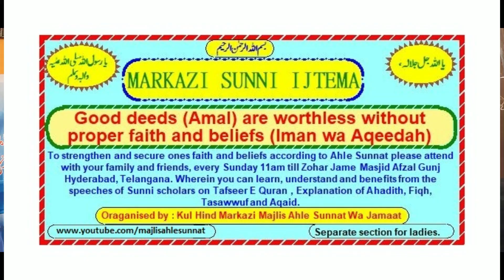Manqabat e Hazrat Syedna Imam Hussain alaihis salaam. Siddiqui Manzil. Mallad ki Taleem MUH 1446